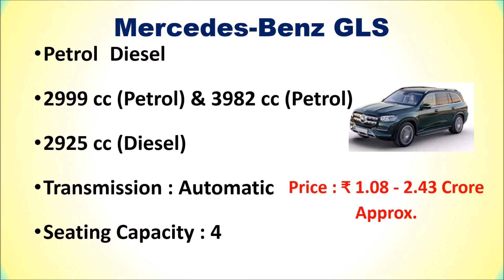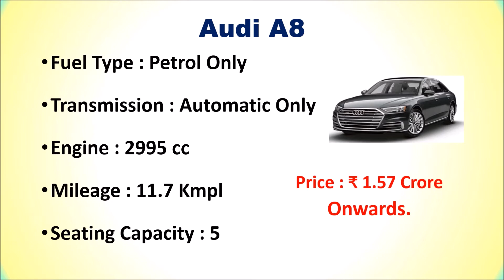Top 6 Best Cars For VIPs in India 2021 | POPULAR VIP CARS | VIP KAR - वीआईपी कार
Top 6 Best Cars For VIPs in India  - वीआईपी कार

List of Top 6 Best Cars For VIPs List in India

1. Toyota Land Cruiser

2. Land Rover Range Rover

3. Audi A8

4. Mercedes-Benz GLS

5. Toyota Fortuner

6. Toyota Innova Crysta

Other :

Searching for a Best Cars for VIPs in India then here is the list of it.
How many VIP cars are there in India?
Who is the No 1 car in India?
Which is the VIP car?